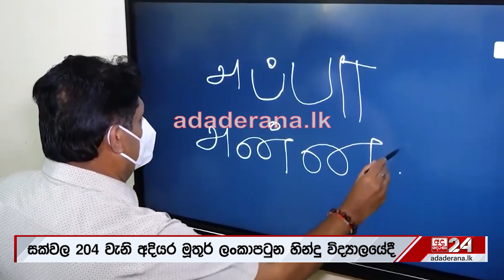සජිත් පෙන්වූ ලොකුම ශක්තිය "එහෙම දෙගොල්ලක් නෑ"